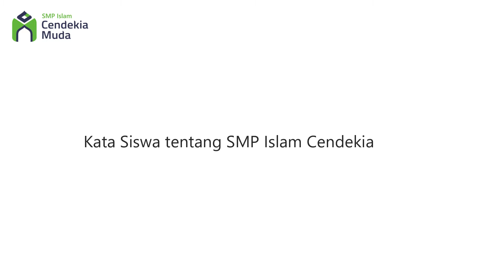Testimoni Siswa SMP Islam Cendekia Muda